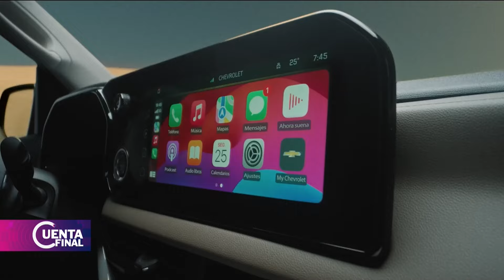CuentaFinal ⏱️ | Nuevo miedo desbloqueado...😳😳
Un hombre en Bangkok fue mordido en los 🥚🥚 por una pitón de 3,5 metros mientras usaba el inodoro 🐍🚽

Este video es presentado por: @chevrolet_paraguay 🤩

Acá te cuentan un poco más:
🎙️ @fabimartinezoficial y @daveweil84